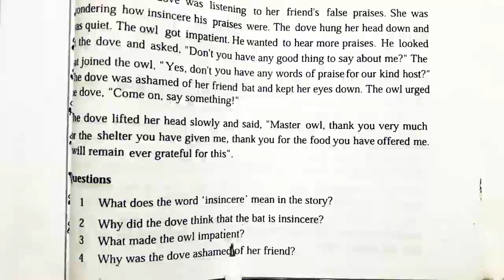"Practice part" English 1st Paper Class-8;Unit-10; Lesson-2 "The truthful dove (2)" Part-49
For a long time there were many requests to answer all the questions in the eighth grade English first letter book.And based on these requests, I have come before you today. I will try to answer all the questions in stages.Please stay with me to get the next videos.